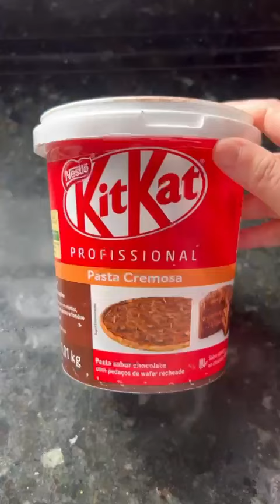MAIORES CONCORRENTES DA NUTELLA NO BRASIL 😋